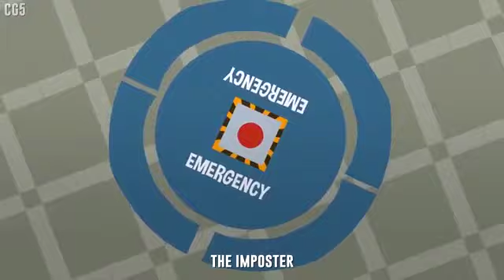among us memes that we all laugh at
the best among us memes from the best among us memer